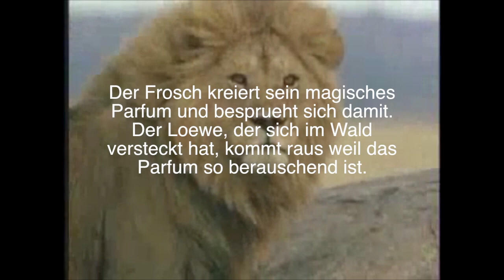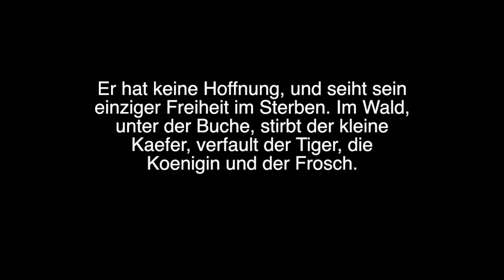Deutsch Geschichte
Final project for Seminar in German Literature 4310.